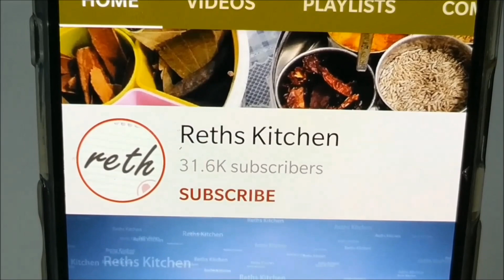పల్లీ చట్నీPeanut Chutney recipe|Palli chutney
పల్లి చట్నీఇలా చేయండి. అన్ని టిఫిన్స్ తో తినటానికి చాలా టేస్టీ గా ఉంటుంది.
Peanut Chutney recipe in Telugu.
Please watch video(along with English Subtitles)for the detailed recipe.